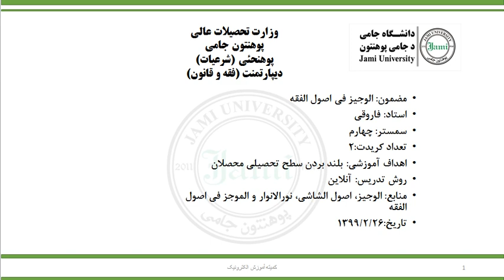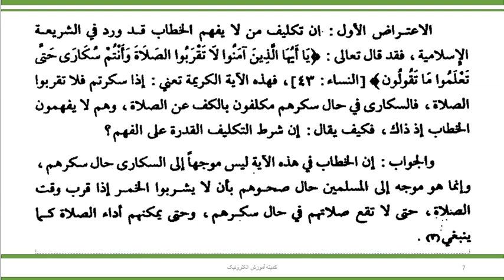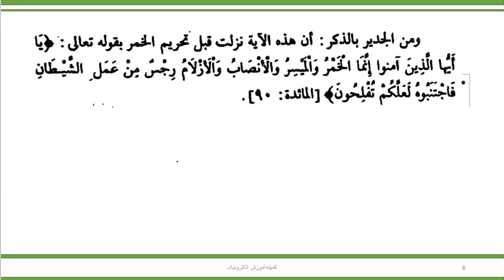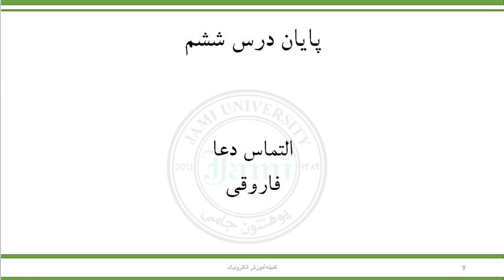مضمون اصول فقه سمستر چهارم استاد فاروقی درس ششم